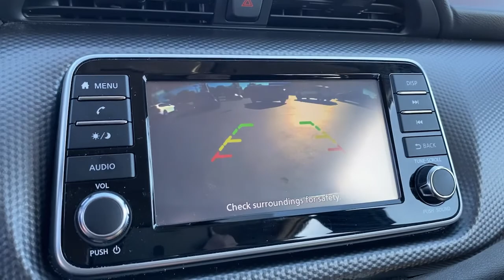2019 Nissan Kicks Greer, Spartanburg, Greenville, Gaffney, Easley, SC 61617A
Gun Metallic Used 2019 Nissan Kicks available in Greer, South Carolina at Kia of Greer. Servicing the Spartanburg, Greenville, Gaffney, Easley, SC area.

14345 E. Wade Hampton Blvd

FWD CVT with Xtronic 1.6L 4-Cylinder DOHC 16Vbrbr**THIS PRICE INCLUDES $1000 TRADE ASSISTANCE*** **You must trade any 2010 or newer and under 100k miles to get assistance** THIS VEHICLE INCLUDES THE FOLLOWING FEATURES AND OPTIONS: 16 Steel Wheels w/Full Covers, 3.927 Axle Ratio, 6 Speakers, ABS brakes, Air Conditioning, AM/FM radio, Brake assist, Bumpers: body-color, Cloth Seat Trim, Driver door bin, Driver vanity mirror, Driver's Seat Mounted Armrest, Dual front impact airbags, Dual front side impact airbags, Electronic Stability Control, Front anti-roll bar, Front Bucket Seats, Front reading lights, Front wheel independent suspension, Fully automatic headlights, Illuminated entry, Knee airbag, Low tire pressure warning, Occupant sensing airbag, Overhead airbag, Panic alarm, Passenger door bin, Passenger vanity mirror, Power door mirrors, Power steering, Power windows, Radio data system, Radio: AM/FM Audio System, Rear anti-roll bar, Rear reading lights, Rear window defroster, Rear window wiper, Remote keyless entry, Roof rack: rails only, Speed control, Split folding rear seat, Sport steering wheel, Steering wheel mounted audio controls, Tachometer, Telescoping steering wheel, Tilt steering wheel, Traction control, Trip computer, and Variably intermittent wipers.brbrRecent Arrival! 31/36 City/Highway MPGbrbrAwards:br  * 2019 KBB.com 10 Coolest New Cars Under $20,000brTHIS VEHICLE INCLUDES THE FOLLOWING FEATURES AND OPTIONS: 16 Steel Wheels w/Full Covers, 3.927 Axle Ratio, 6 Speakers, ABS brakes, Air Conditioning, AM/FM radio, Brake assist, Bumpers: body-color, Cloth Seat Trim, Driver door bin, Driver vanity mirror, Driver's Seat Mounted Armrest, Dual front impact airbags, Dual front side impact airbags, Electronic Stability Control, Front anti-roll bar, Front Bucket Seats, Front reading lights, Front wheel independent suspension, Fully automatic headlights, Illuminated entry, Knee airbag, Low tire pressure warning, Occupant sensing airbag, Overhead airbag, Panic alarm, Passenger door bin, Passenger vanity mirror, Power door mirrors, Power steering, Power windows, Radio data system, Radio: AM/FM Audio System, Rear anti-roll bar, Rear reading lights, Rear window defroster, Rear window wiper, Remote keyless entry, Roof rack: rails only, Speed control, Split folding rear seat, Sport steering wheel, Steering wheel mounted audio controls, Tachometer, Telescoping steering wheel, Tilt steering wheel, Traction control, Trip computer, and Variably intermittent wipers.